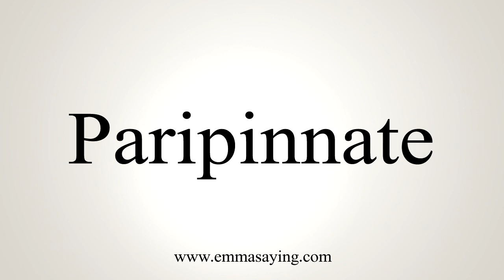How To Say Paripinnate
Learn how to say Paripinnate with EmmaSaying free pronunciation tutorials.